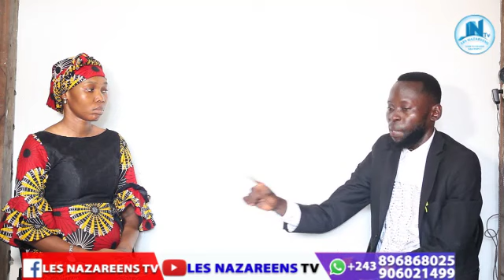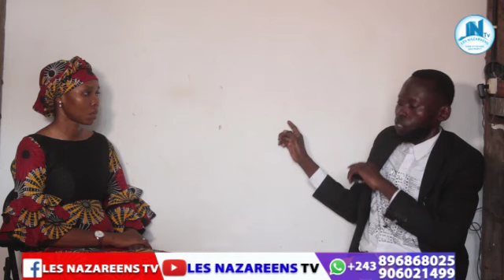SCANDALE FR BABY EXPLOSE AFFAIRE BONDOKI SR MERVEILLE AKIMA PERMANENCE PAST TIMOTHÉE AZA NA NZAMBE